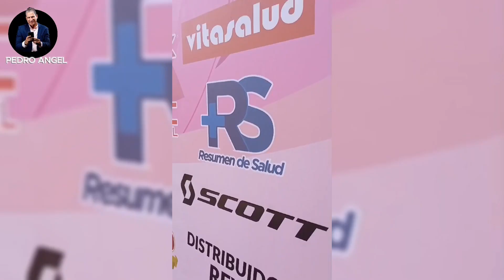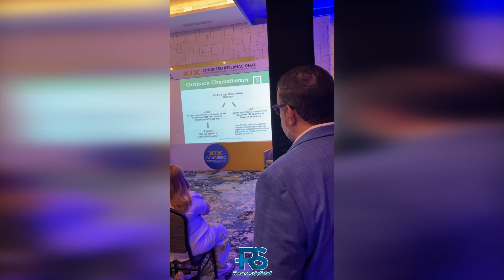"¿Qué es el Reiki? Descubre sus Beneficios para el Bienestar y la Energía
"Resumen de Salud" es tu espacio semanal para conocer temas esenciales sobre bienestar, salud y prácticas para mejorar tu calidad de vida. Descubre información útil y consejos prácticos para cuidar tu cuerpo y mente.